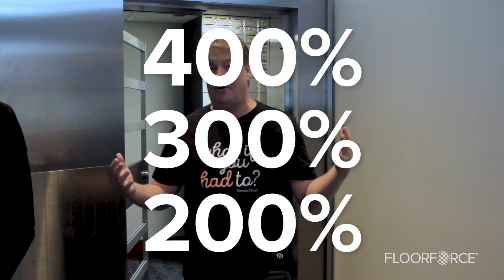The FloorForce Data Vault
FloorForce's proprietary data can identify customers in your local market that are raising their hands and saying, "I need new flooring!" 🙋‍♀️